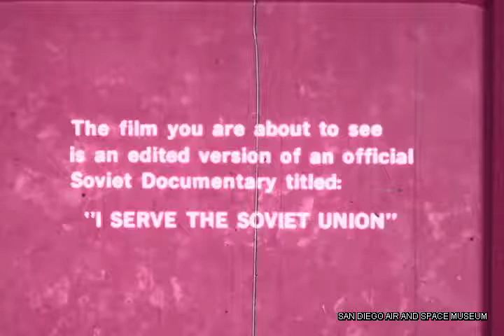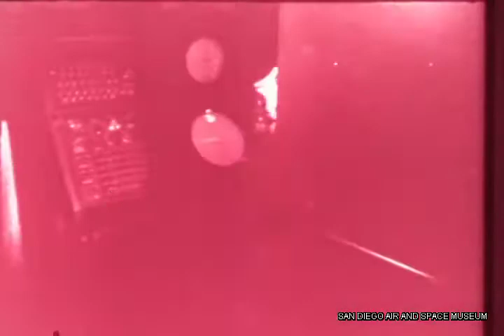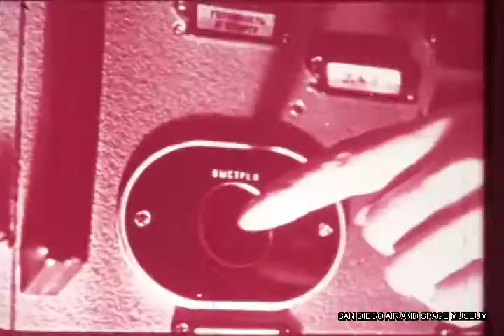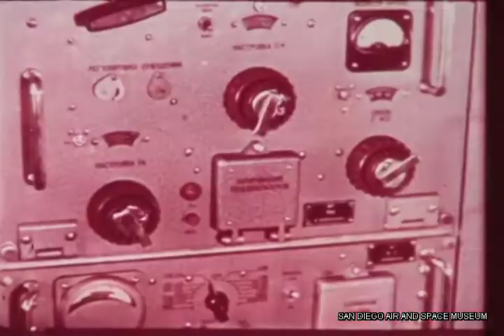F 1241 I Served the Soviet Union Ryan Aeronautical Cold War